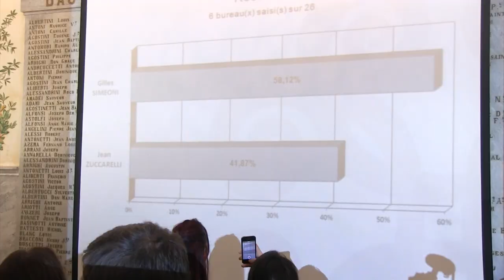Ambiance et Joie de la victoire de Gilles Simeoni au Municipale de Bastia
L'ambiance et la joie lors de la victoire de Gilles Simeoni de la liste ''Bastia'' au Municipale 2014